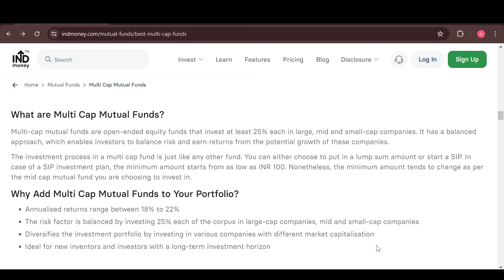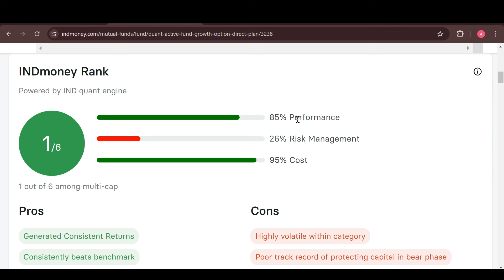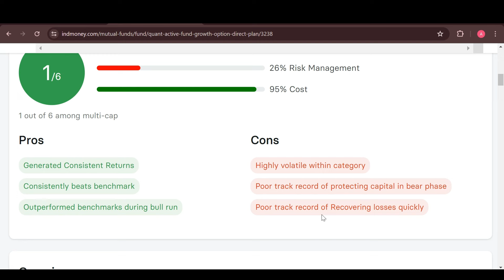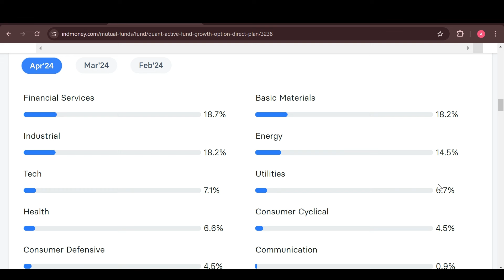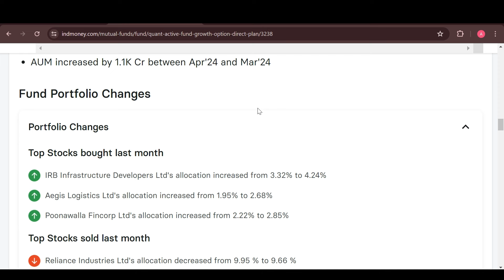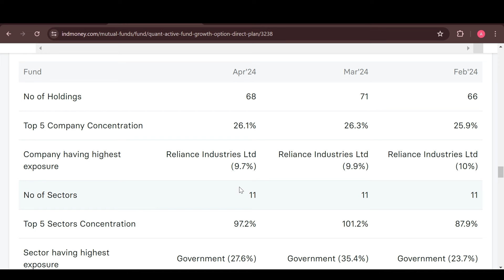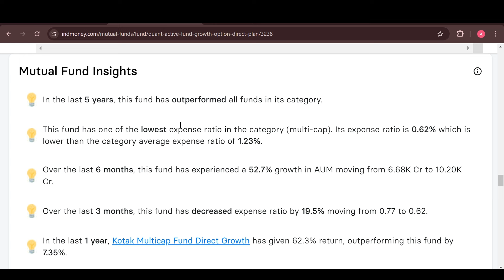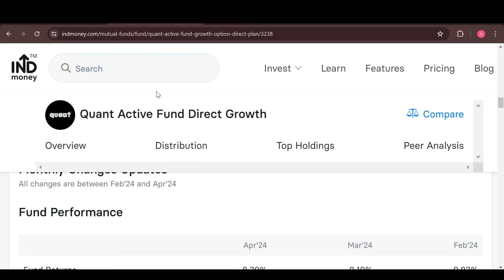Quant Active Fund Best Multicap fund Quant Mutlicap Fund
best Multicap mutual fund

mutual funds

multi cap funds flexi cap fund vs multi cap fund how to invest in mutual funds best mutual fund to invest now

multicap mutual fund

multicap funds

Best multi cap fund 2024

Quant multi cap fund

opinion expressed in the videos belong solely to the creator.

Information in this video/channel is based on my opinion & experience, it should not be considered as professional financial investment advice.

We do not accept any responsibility for the accuracy, content, legality or reliability of the information contained in this video.
You should discuss your requirements with a qualified financial advisor